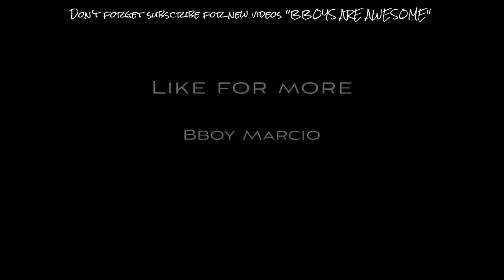Bboy Marcio slowmotion airtflares in USA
PEACE